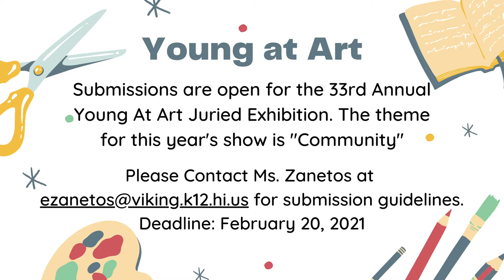01/05/2021 KVIKS TV Morning Bulletin